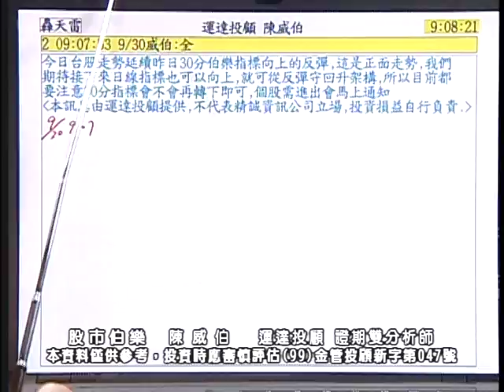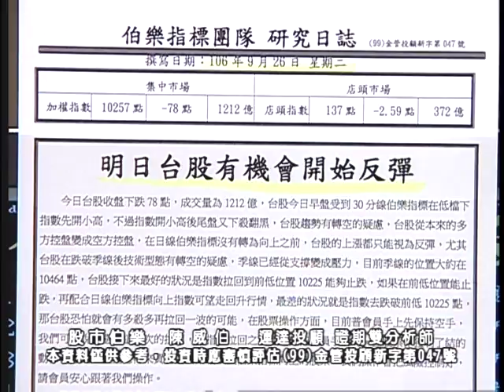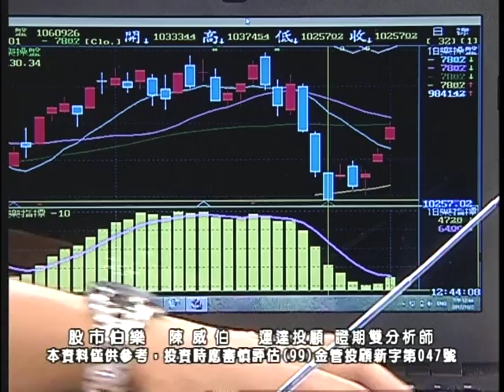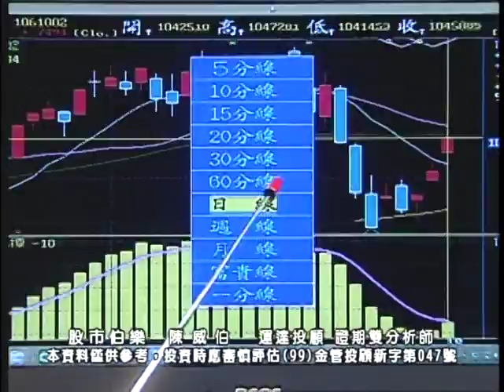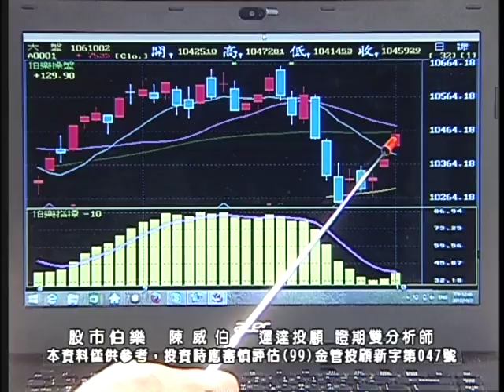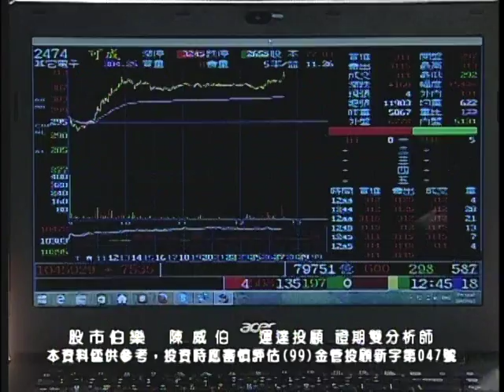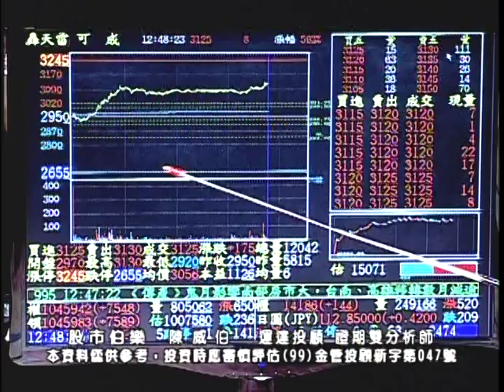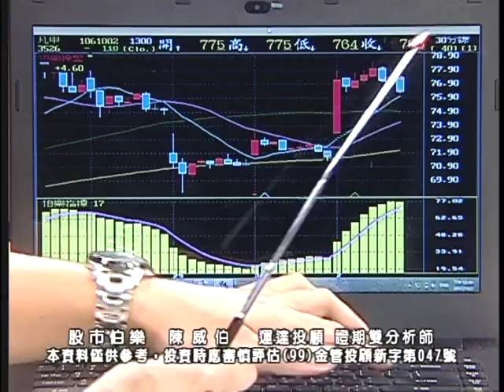20171002 陳威伯 股市伯樂